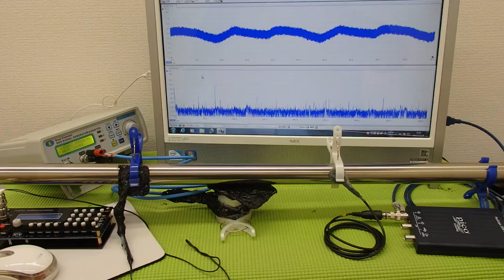対象物の振動モードに合わせた、超音波制御技術 ultrasonic-labo